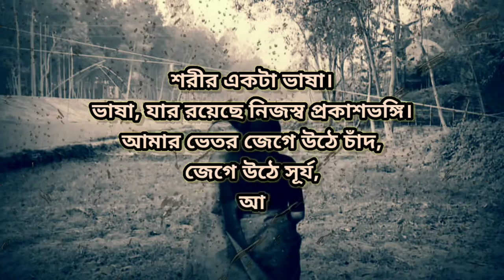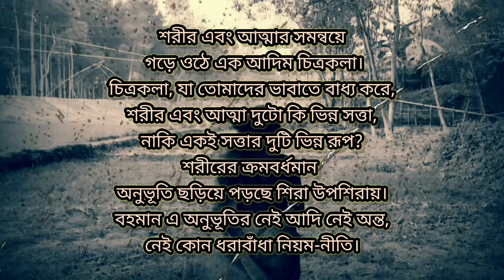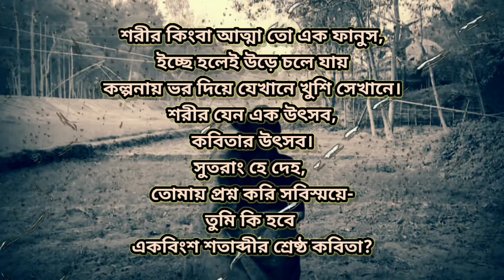কবিতা- শরীর যখন - রওনক জাহান লুবনা - আবৃত্তি- নাঈম হাসান|Bangla Premer Kobita || Naim Hasan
কবিতাঃ শরীর যখন
কবিঃ রওনক জাহান লুবনা
আবৃত্তিঃ নাঈম হাসান

Pandit,Bengali Poetry Recitation,Bengali Recitation,পুর্ণেন্দু, নাঈম হাসান, নাঈম হাসানের কবিতা , Naim Hasan kobita , Rabindranath Tagore,Bangla Kobita,বাংলা কবিতা কবিতা আবৃত্তি,Priti